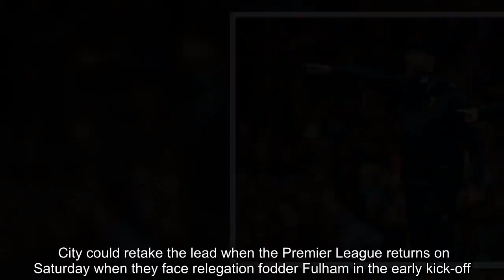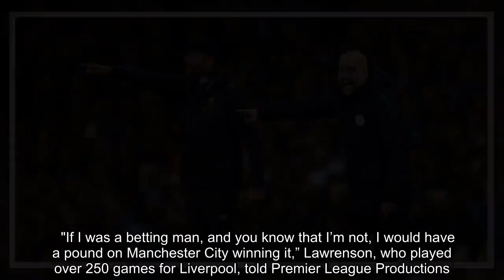Liverpool legend backs Man City for Premier League title victory Man City News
Liverpool legend Mark Lawrenson has backed Man City to win the Premier League over his former side.  City and Liverpool are neck-and-neck as the business end of the season approaches, with Liverpool currently leading the way at the top of the table by a point.  The Reds have played a game more than City, though the Blues' game in hand is an unpredictable derby fixture against fierce rivals Manchester United.  City could retake the lead when the Premier League returns on Saturday when they face relegation fodder Fulham in the early kick-off.  Liverpool don't play until 4:30pm on Sunday afternoon and they have the tough task of playing Tottenham Hotspur, knowing that a slip up will give City a massive advantage.  Never one to shy away from a bold prediction, Lawrenson has backed City to beat out his former side.     "If I was a betting man, and you know that I’m not, I would have a pound on Manchester City winning it,” Lawrenson, who played over 250 games for Liverpool, told Premier League Productions.  Not only do Liverpool still have to play Spurs, but they also have to face Chelsea - the team which they lost to costing them the title in 2014.  The Merseyside outfit have only won the league title once since Lawrenson hung up his boots and the pundit can see his old side slipping up against both London clubs.     “Everyone says you’ve got easier fixtures, well they’re only easy if you’re playing well," he added.  “And they’ve got both Tottenham, this weekend, and Chelsea at home.  “If Tottenham and Chelsea come and play really well, you could see them both nicking a point.  “But the way they’re playing the two of them, the points count between the two of them will be sensational by the time the season finishes, probably the best ever.”     Lawrenson also cited City's previous title triumph experience as a possible deciding factor, describing it as a 'little bit' of a benefit.  “Obviously everyone’s fully aware now 1990 was the last time Liverpool won the title," he added.  “It’s brought up every year and it’s ‘Does Klopp need to win a trophy to keep his job?’.  “No, as long as he gets in the Champions League positions which he already is. It’s not an issue.”